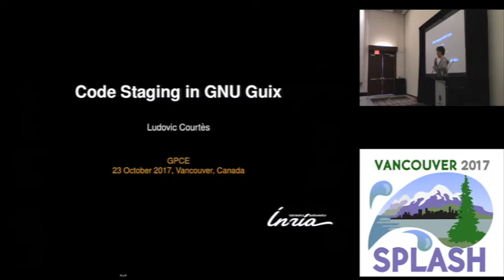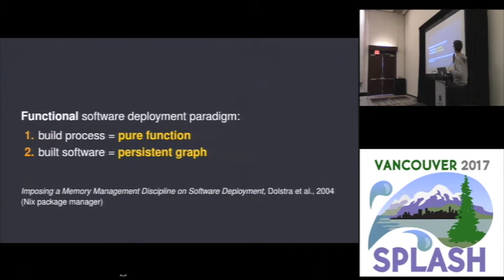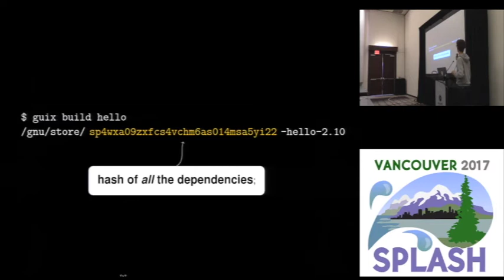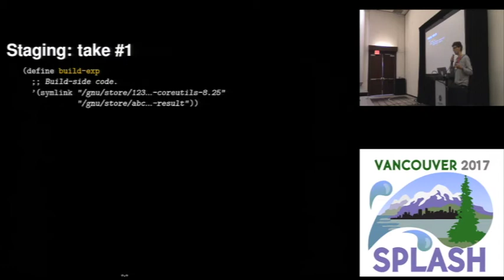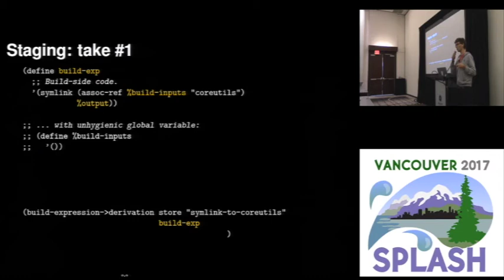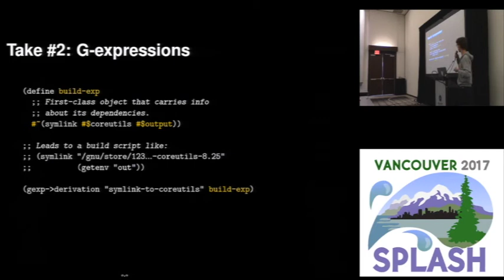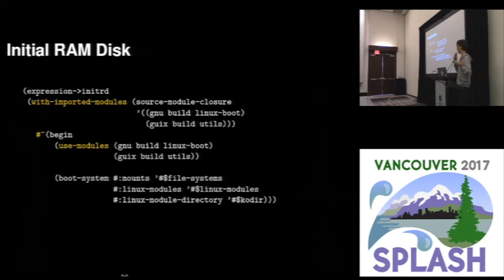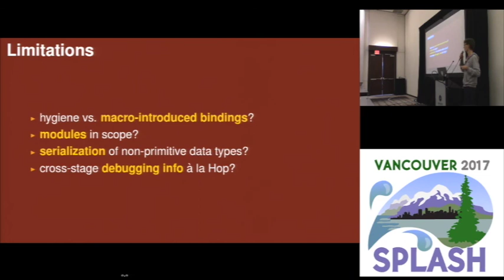Code Staging in GNU Guix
Ludovic Courtès
GNU Guix is a “functional” package manager that borrows from earlier work on Nix by Dolstra \textit{et al.}. Guix implements high-level abstractions such as packages and operating system services as domain-specific languages (DSL) embedded in Scheme, and it also implements build actions and operating system orchestration in Scheme. This leads to a multi-tier programming environment where embedded code snippets are \emph{staged} for eventual execution.

In this paper we present \emph{G-expressions} or “\emph{gexps}”. We explain our journey from traditional Lisp S-expressions to G-expressions, which augment the former with contextual information, and we discuss the implementation of gexps. We report on our experience using gexps in a variety of operating system use cases—from package build processes to system services. Gexps provide a novel way to cover many aspects of OS configuration in a single, multi-tier language while facilitating code reuse and code sharing.